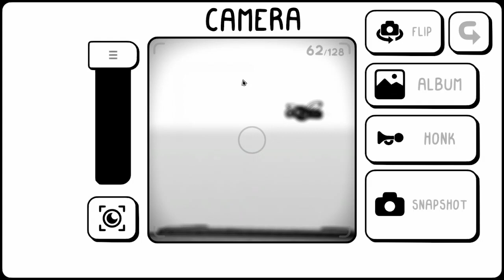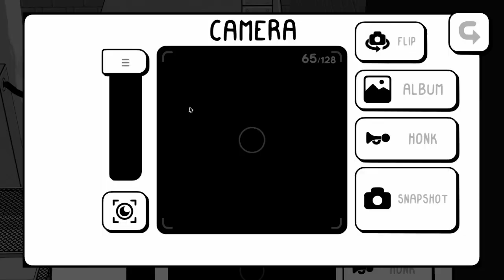Let's Play TOEM- Fixing the Electricity!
Finishing more quests and enjoying this amazing game.

TOEM is a Relaxing, Point and Click ,Adventure ,Puzzle game.